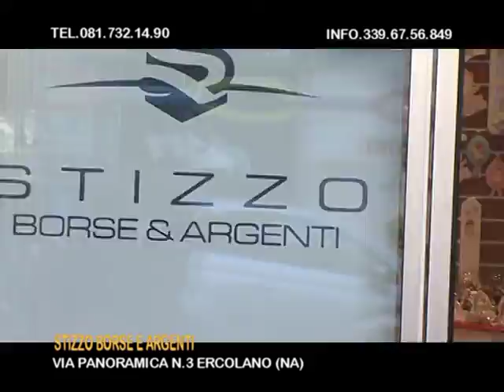stizzo borse e argenteria tv paradise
TV PARADISE CANALE 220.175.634 DIGITALE TERRESTRE REGIONE CAMPANIA EVENTI MUSICA TG SPOT INNAGURAZIONI PER LA TUA PUBBLICITA'INFO 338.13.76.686 CLICCA SU FACEBOOK PINO GRAZIOLI